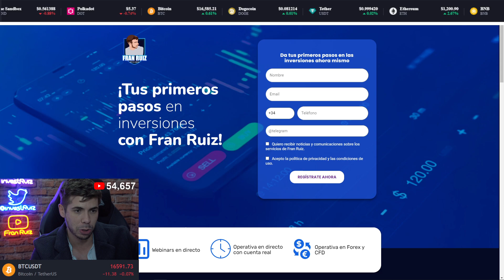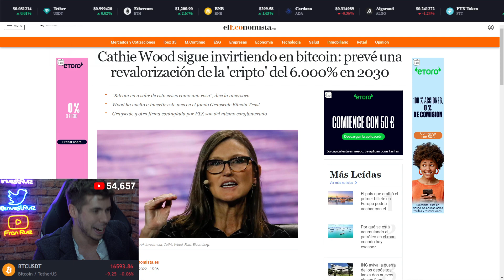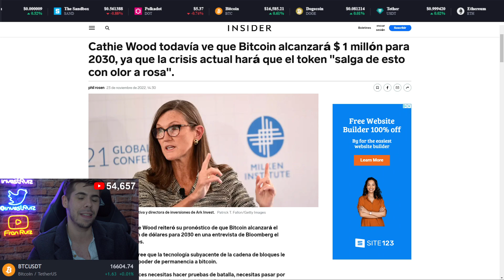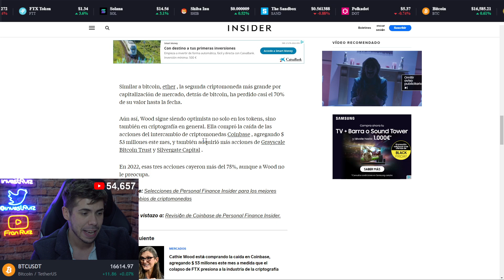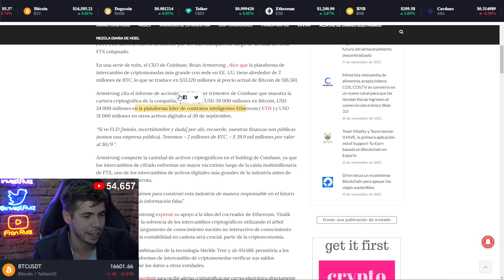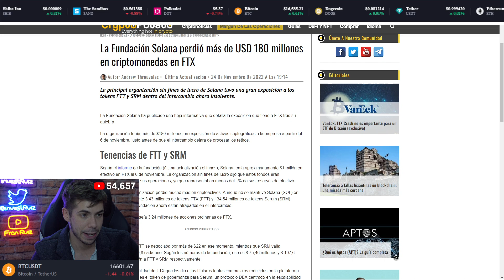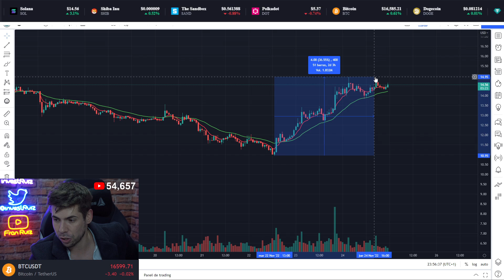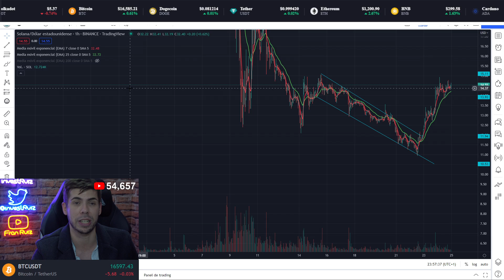🔴 "BITCOIN VALDRÁ 1 MILLÓN DE DÓLARES", "HE COMPRADO +4% DE ACCIONES COINBASE" CATHIE WOOD, TAJANTE🤔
Todo esto lo viviremos en vivo en los próximos días así que...

bitcoin
bitcoin al dia
bitcoin hoy
bitcoin y criptos
bitcoin miner
bitcoin en español
bitcoin bank
bitcoin core
bitcoin en vivo
bitcoin live
bitcoin noticias
bitcoin como funciona
bitcoin trader
bitcoin analisis
bitcoin analysis
bitcoin arbitrage
bitcoin analisis hoy
bitcoin ahora
bitcoin al dia de hoy
bitcoin animado
analisis bitcoin
abc bitcoin
analisis bitcoin hoy
app bitcoin
arte bitcoin
about bitcoin and how it works
atm bitcoin
analysis bitcoin
bitcoin bottom
bitcoin beach el salvador
bitcoin beach
bitcoin billionaire
bitcoin bank como funciona
bitcoin bounce
bukele bitcoin
bank bitcoin
buy bitcoin
billionaire bitcoin
bitcoin bitcoin cancion
brasil bitcoin
bitcoin cae
bitcoin cash
bitcoin crypto
bitcoin code
bitcoin city el salvador
bitcoin city
comprar bitcoin
chocquibtown bitcoin
codes for bitcoin miner roblox
bitcoin documentary
bitcoin daily
bitcoin documental
bitcoin directo
dalas bitcoin
documental bitcoin
bitcoin era
bitcoin el salvador
bitcoin explained